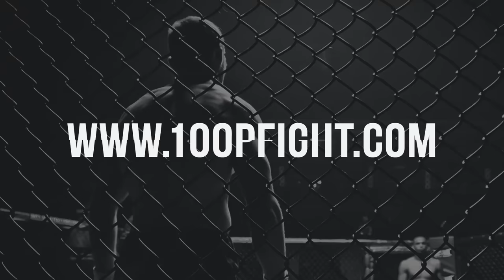Finales Supreme League : Atch Academy vs. Old School (backstages)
C'est la finale du tournoi de la Supreme League 2023 ! Ce tournoi a opposé tout au long de l'année les meilleures équipes de MMA amateur de France et de Belgique. Ce sont la Old School Academy de Gaetan Hurtel et la Atch Academy de Stéphane "Atch" Chaufourier qui s'opposent pour déterminer quelle est la meilleure équipe française.

01:12 Liam Brugere (AA) vs. Adel Guerroudj (OSA) / finale -120kg
03:12 David Agoian (AA) vs. Bilal Talha (OSA) / finale -57kg
04:46 Mouraz Kotchoyan (AA) vs. Theo Murris (OSA) / finale -61kg
06:36 Zakaria Hamou (AA) vs. Rayan Balbali (OSA) / finale -66kg
08:58 Antoni Goncz Duval (AA) vs. Mathys Duragrin (OSA) / finale -70kg
11:35 Nathan Gohourou (AA) vs. Theo Boudin  (OSA) /finale  -77kg
13:09 Nelson Kasende (AA) vs. Amaury Wako Zabo (OSA) /finale -84kg
15:59 Alou Camara (AA) vs. Nicolas Nirde (OSA) /finale -93kg